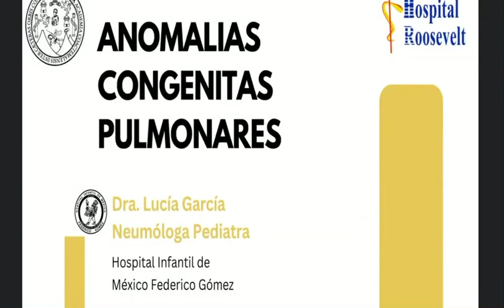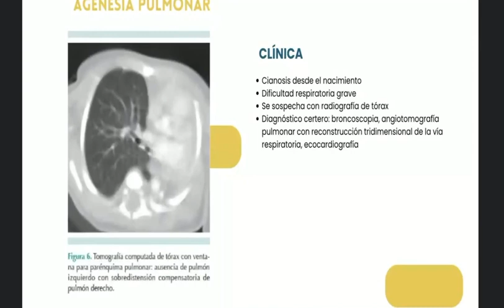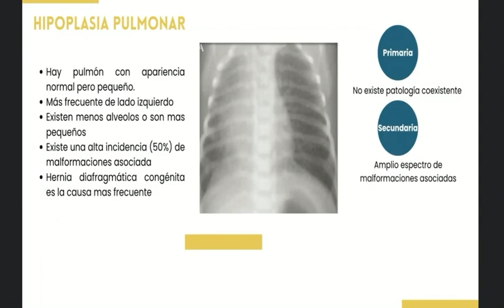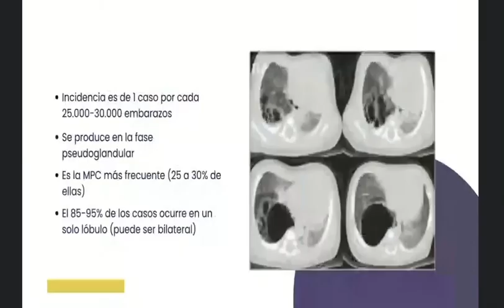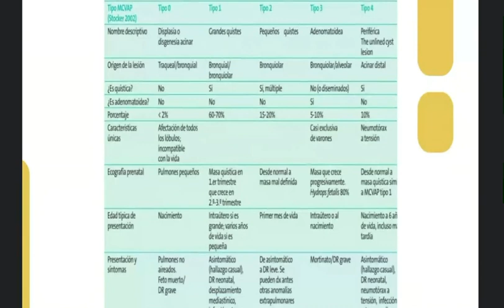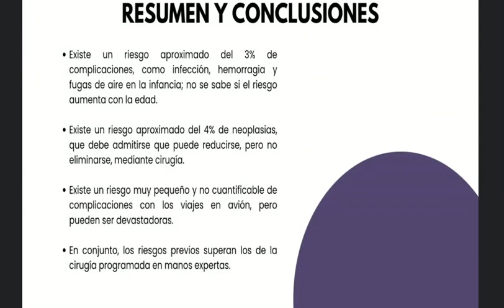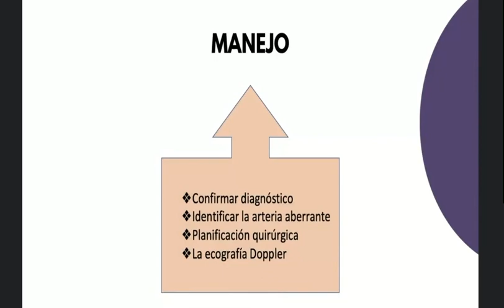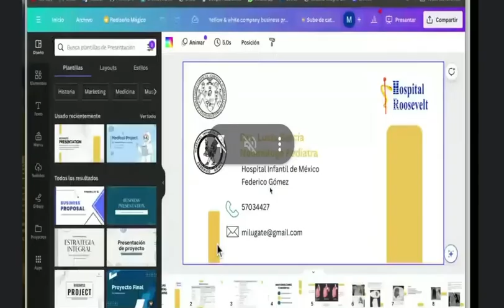Anomalías Congénitas Pulmonares Dra L. García